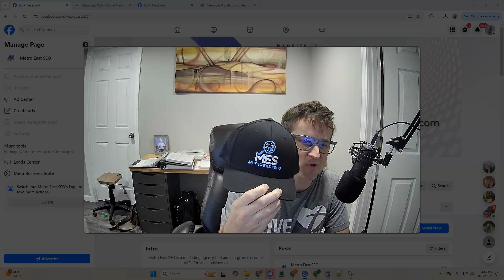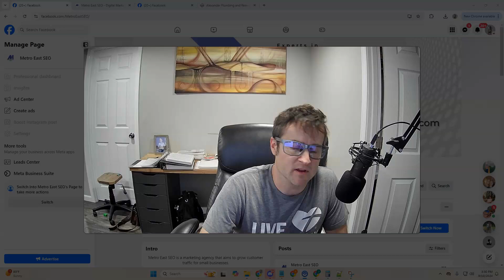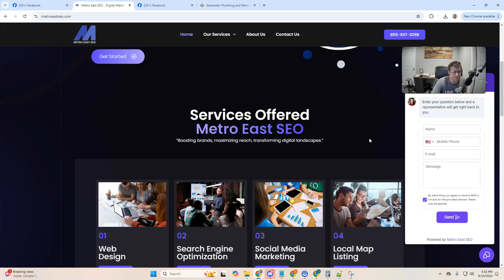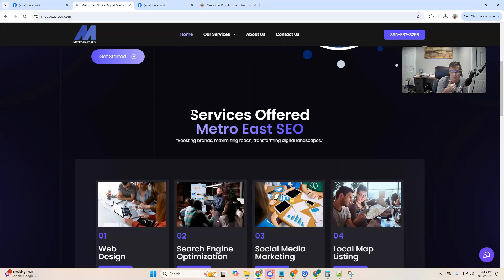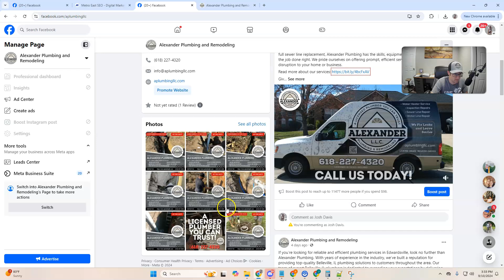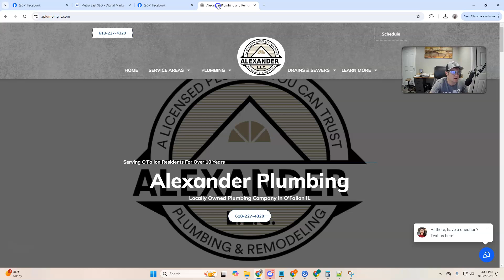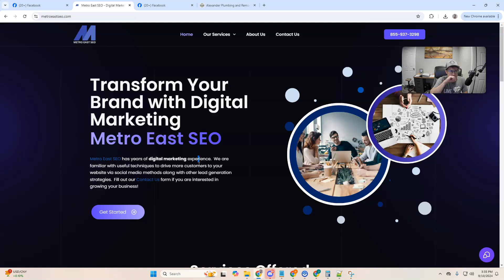New Adventure Focusing on my 3 side projects